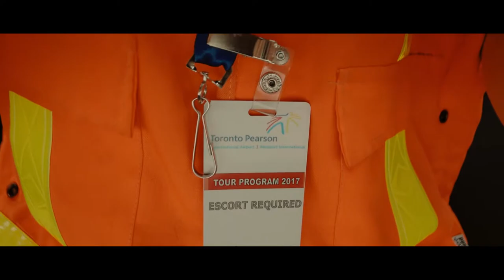Inside the Fence - An Airside Tour of YYZ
I went on a tour of Toronto's Pearson International airport the other day, but unlike what most of the public gets to see, this tour was inside the fence, on the ground right next to the runways! It was a lot of fun, and I highly recommend it for anyone interested in airports, planes, or just an interesting tour. Every tour is different, they never know where they're going to go that day based on ground traffic, emergencies, and whatnot.

We got to visit one of the fire stations, the warehouse where they keep all of the plow trucks, a parked jet, and a ride-along tour of the airport terminals finished off with watching a jet take-off. I shot the jets landing from outside of the fence after the tour...and I had several Peel Regional Police vehicles drive past me very slowly.

I edited this to make it seem like it was more private than it actually was, I was on a tour with 25 other people. I don't know if there are any more tours available this year, I had to be on a waiting list just to get a spot on this tour, but if you're interested (it's free!) check out

Thanks to Russ and the GTAA for the great tour!

Air Traffic Control audio pulled from CYYZ ATC Towers via liveatc.net